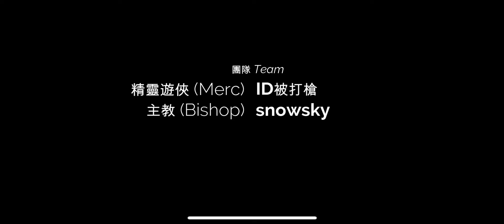[楓之谷M | Maplestory M] 打敗普通戴米安的技巧 | Guide(?) to Normal Damien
打戴米安一開始可能壓力很大也導致士氣低落，但永不放棄才會成功！
Fighting Damien may be stressful and demoralising at the start, but never give up and you will succeed!